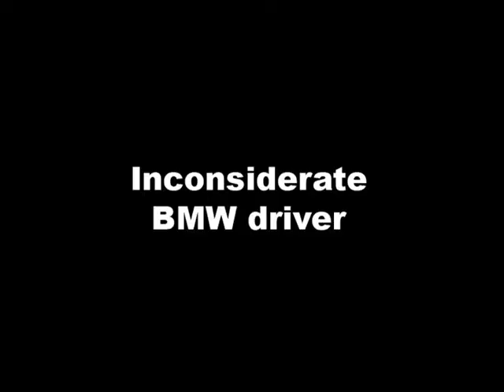Guy left with little room to enter car -- thanks to BMW driver's 'awesome' parking skills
Stomper @@ came across an inconsiderate BMW driver at a multi-storey carpark in Tampines Mall yesterday (May 6) at around 6.35pm.